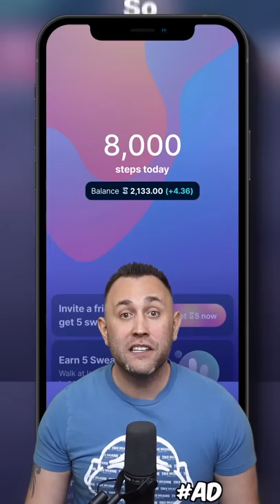Shark Attack Saves Mans Life